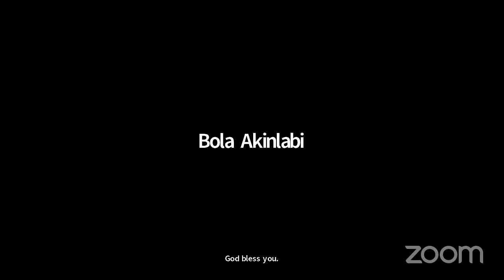Ignite Morning Prayer | Pastor Bolarinwa Akinlabi | Tuesday, Apr 2, 2024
CONNECT

-ShortCodes:

BANK NAME:
GuarantyTrustBank

SWIFT CODE:
GTBINGLA.

N NAIRA:
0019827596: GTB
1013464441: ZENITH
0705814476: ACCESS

Would you like us to take you to Jesus? Would you like to rededicate your life to Jesus?